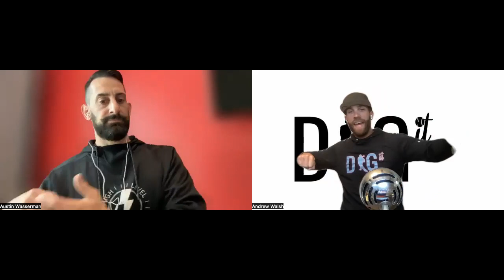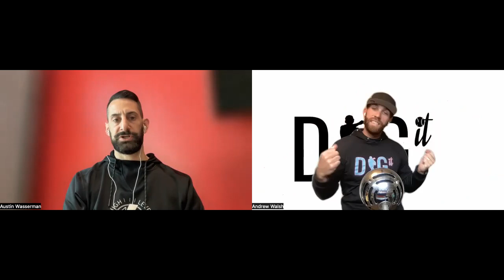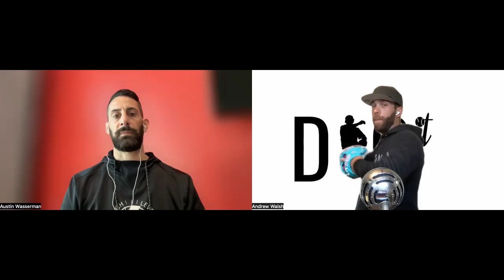Throwing Mechanics For Softball & Baseball w/ Austin Wasserman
We are back for season 2 with Coach Austin Wasserman of High Level Throwing! Austin is a throwing specialist in the softball and baseball world! We are lucky to have him back to discuss the fundamentals of throwing and how to create good throwing habits as well as detect throwing inefficiencies! Enjoy DIG IT NATION!